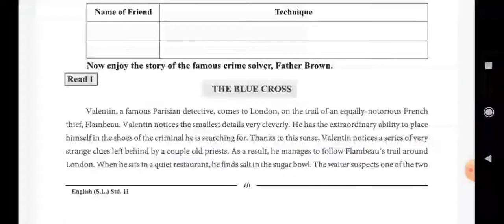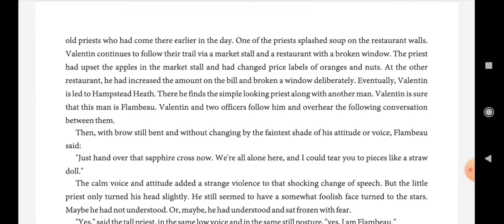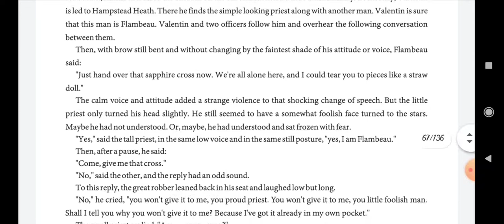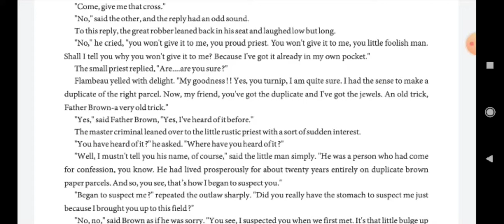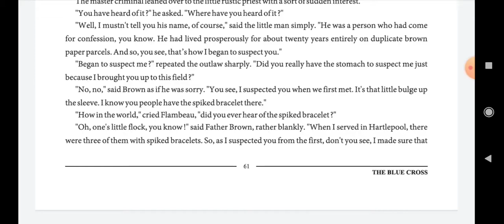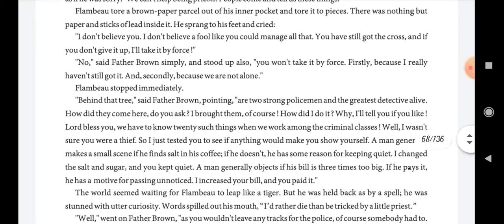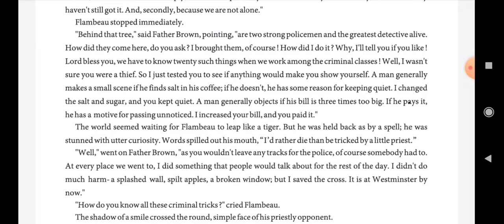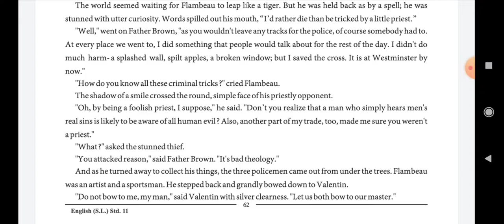std : 11 English Unit:6 Read : 1